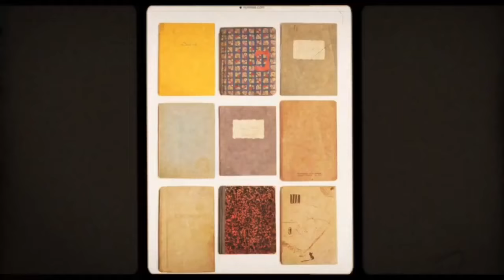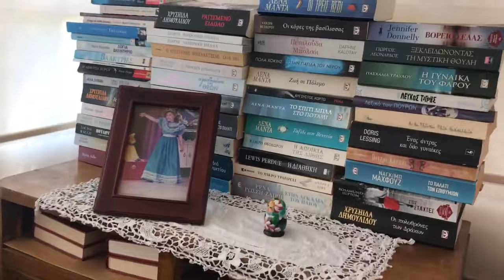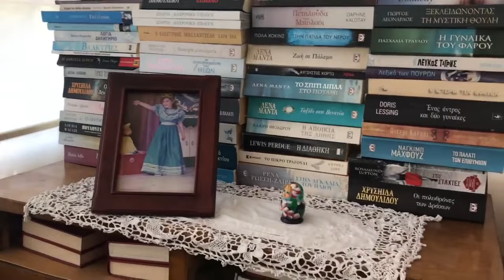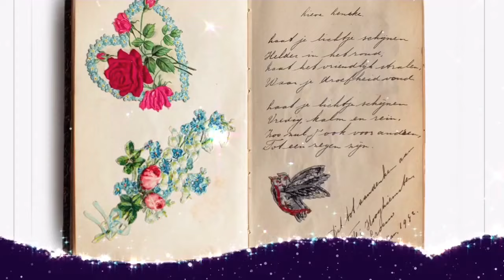HOME TOUR 2021 / Home tour στο εξοχικό / Καλοκαίρι 2021 | Katerina’s diaries